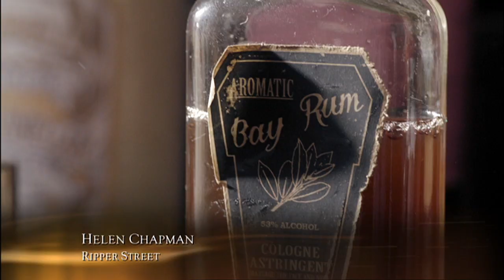IFTA Award Editing Film / Television Drama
Winner, Nathan Nugent, What Richard Did (Element Pictures)